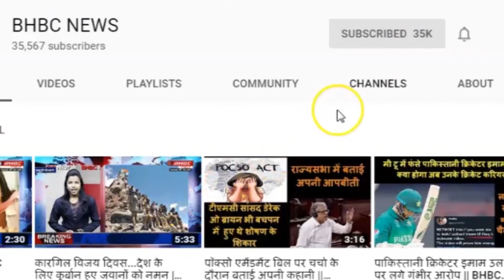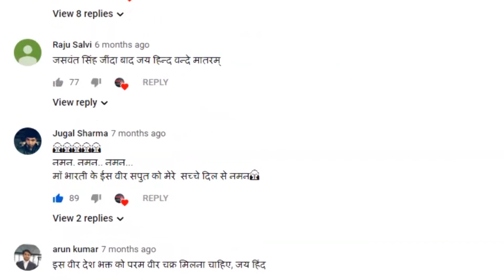आंदोलन में हुई किसानों की मौते के मामले में सरकार का बयान जो आपको हैरत में डाल देगा ! | BHBC NEWS